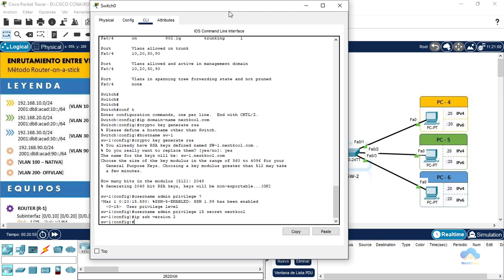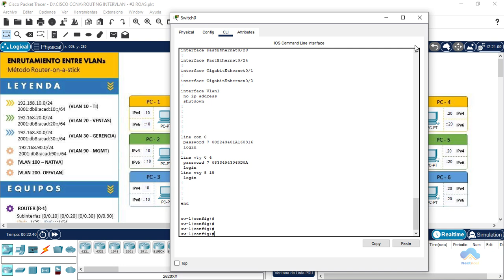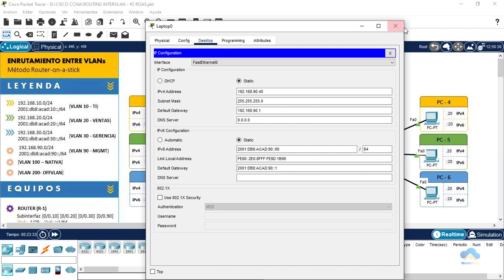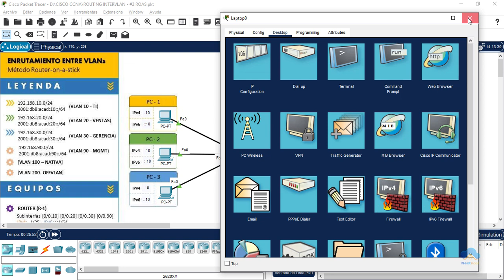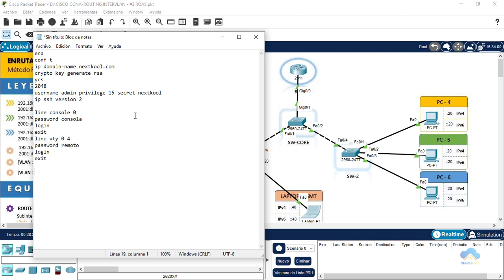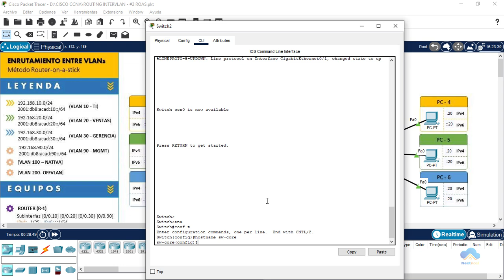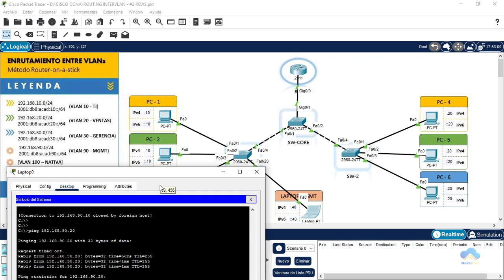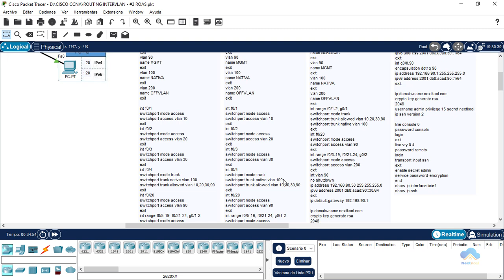Enrutamiento InterVLAN - #2.1 Configura LINEA VTY y CONSOLA en ciscopackettracer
Link del archivo PKT